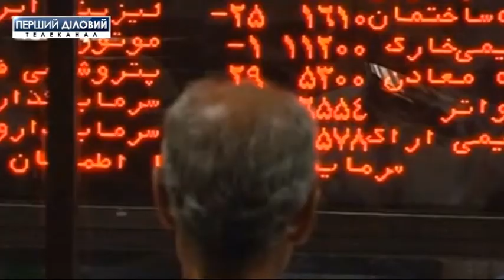Выпуск новостей за 22 мая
Массовое отравление школьников в Харькове.
Эстония поддерживает Украину на ее пути к ЕС и НАТО.
В Минобразования разъяснили новые правила вступления в первый класс.
 Более 50 человек погибли от аномальной жары.